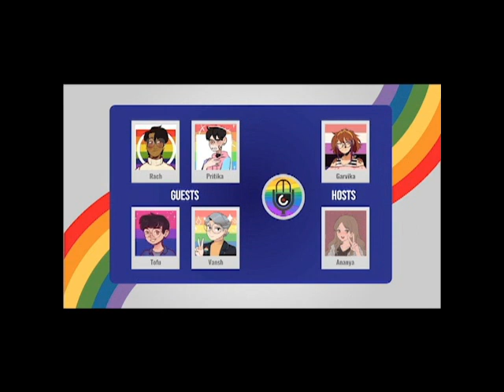LET'S TALK PRIDE | PRIDE PODCAST | MEDIACELL, LNMIIT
There are many aspects to a society, but not all of them are talked about openly. Talking about these, irrespective of how taboo they are, educates people and makes one more sensitive towards them.

Media cell, LNMIIT Jaipur brings to you one such conversation, presenting- the much-awaited 'Let's talk Pride' podcast, where our guests answer questions you may have never asked but always have had about queer people and their community.

Edited by: Prabhav Sharma, Sparsh Gupta, Vansh Mahajan, Diya Rajwanshi, Sunny Saxena, Chirag Ahuja, Navneet Agarwal

Hosts: Ananya Nautiyal, Garvika Joshi

Content Writers: Nandini Bajaj, Krishna Kulshreshtha, Bhavya Marya, Bhavya Kumar Gupta